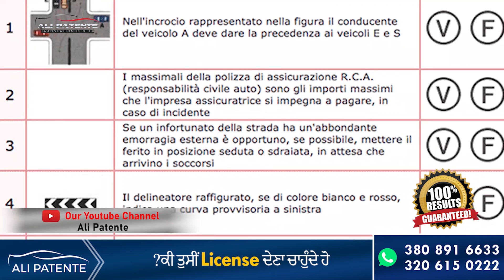Scheda Main Agr Apki 6 ya 7 Ghaltian Ayn To Esame Zaroor Do Ap Pass Hojao gy |Patente B |Ali Patente